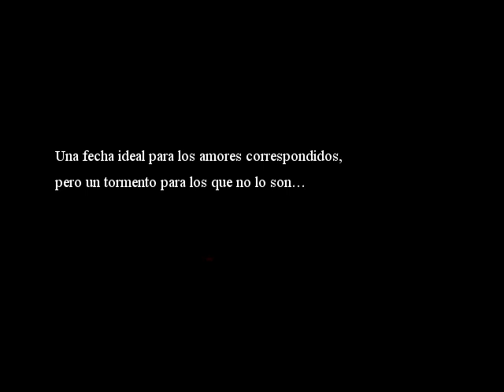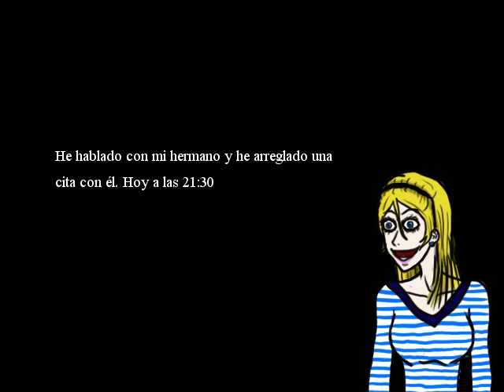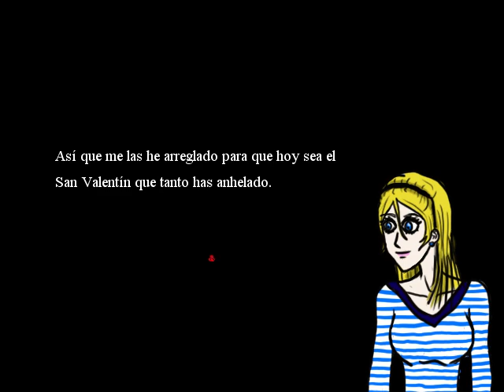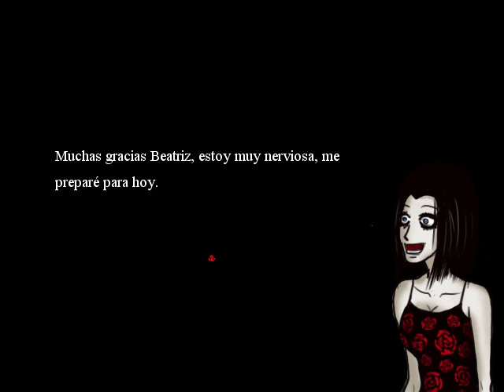Amatoria (RPG Maker XP)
Creado por Darkinlight Games.